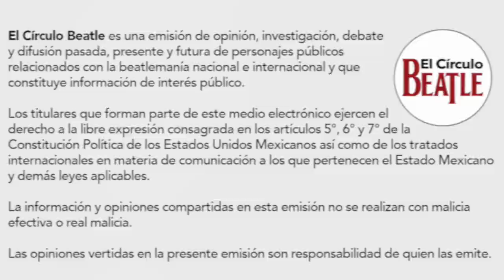El Círculo Beatle - Bajo encontrado, Beatlehijos, una plática beatlera y más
Tere Chacón, Arturo Espinosa y Marco Antonio Brito comentan sobre temas recientes y otros no tanto de The Beatles. ¡Incorpórate a El Círculo Beatle!